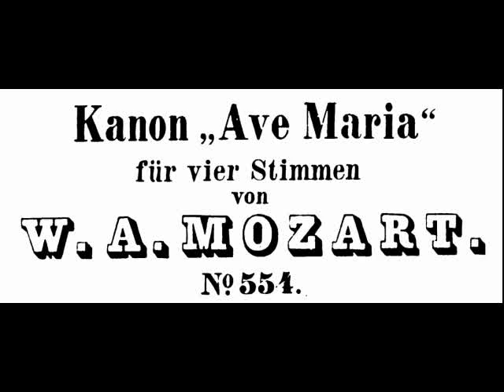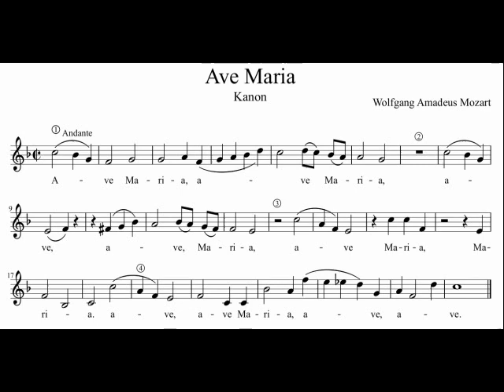Wolfgang Amadeus Mozart: Ave Maria. K554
Kanon. K554.
Video: Michael-Hubert Lamla.